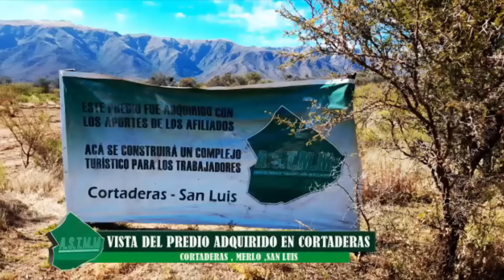¿QUÉ OPINA LA GENTE DEL DISCURSO DEL PRESIDENTE MILEI?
Tras el discurso en el congreso nacional argentino, donde el presidente Javier Milei, dio por inaugurado el periodo de sesiones ordinarias correspondiente a este año 2024, salimos a la calle a preguntar libremente a quienes les gusta manifestarse, que opinión tenían de lo ocurrido anoche. Lo hicimos en un primer momento en el centro de San Miguel y luego en la localidad de Trujui, partido de Moreno.